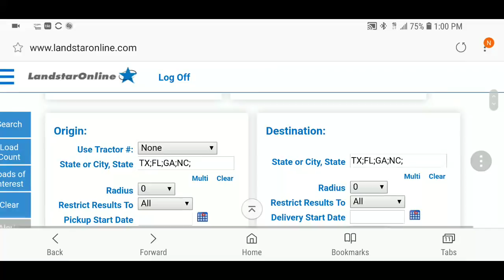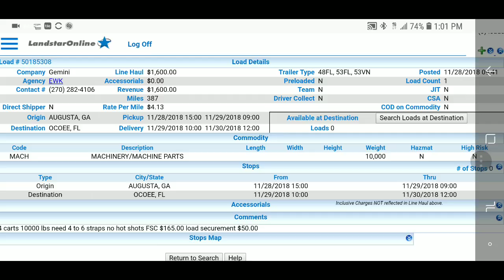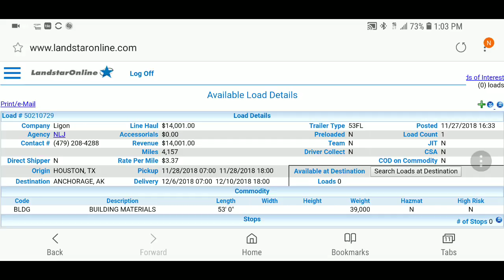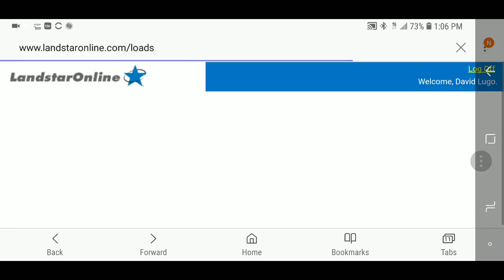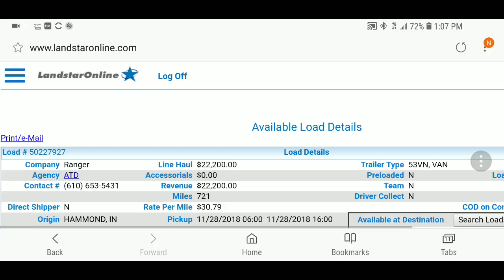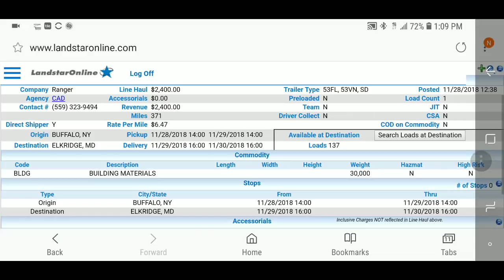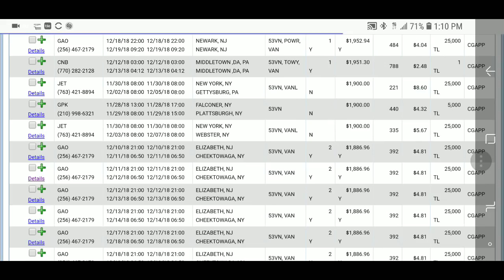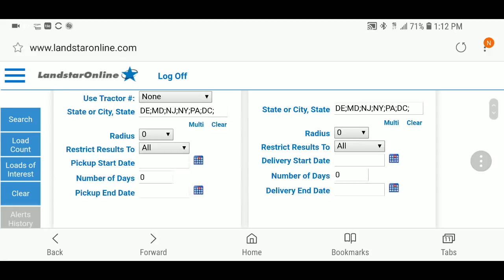Landstar's loadboard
Online load board landstar